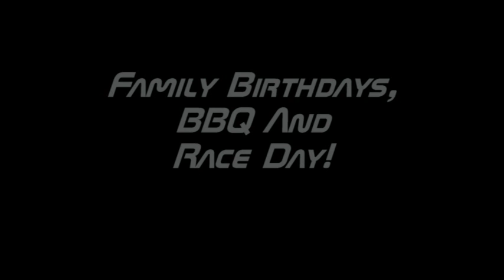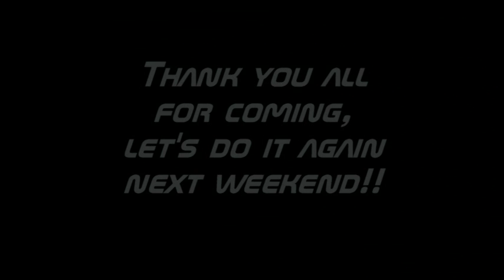New Kart Track In the Back Yard (Helmet Cam)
Helmet cam of the new kart track.